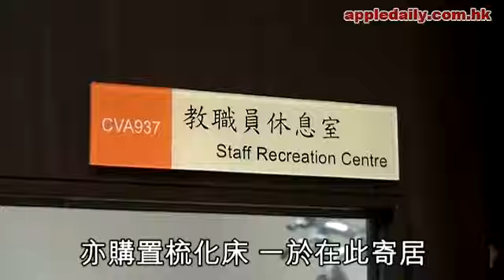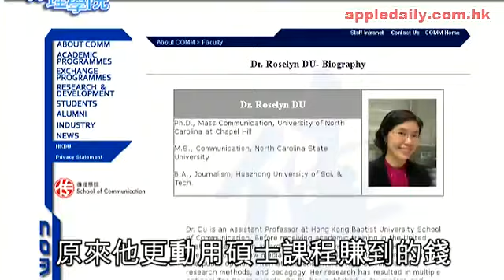浸大親共趙心樹處心積累！難改官僚公器私用特權！目標為中共未來鋪路！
(蘋果日報)捲入特首民調「早洩」風波的浸會大學傳理學院院長趙心樹，昨再被踢爆涉公器私用，他被指在搬屋期間，擅自將校舍的院長辦公室變私竇，在校內留宿三個月，並將教職員休息室洗手間改建為私人浴室。此外，他又涉以學院盈餘，助女門生交屋租，做法令人側目。趙心樹被踢爆任人唯親，昨有消息人士指，趙於去年 10月利用房津，購入 740萬元碧濤花園中層 1,200呎三房兩廳單位，由於校方規定教職員不能同時享用房津及宿舍。他於是要遷離浸大職員宿舍，但新屋要裝修三個月，在這段時期，他在院長辦公室購置梳化床「寄居」，並把浸大傳理視藝大樓九樓的教職員休息室的洗手間，加建浴室企缸，方便他沐浴更衣。有教職員批評，趙心樹身為院長，經常睡眼惺忪、衣衫不整，出入學院辦公室，令同事感尷尬，而加建沐浴設施，事先也沒在學院內討論。記者昨午到浸大傳理視藝大樓九樓教職員休息室視察，休息室有三部健身器材、一張乒乓球桌、一張大梳化及電視，暗角位則有一個約兩呎乘五呎的沐浴間，門外有「 Shower」字條，內有兩呎乘兩呎淋浴企缸、洗手盆。有職員指大樓於 2010年中啟用，當時已有休息室。浸大電影及電視系三年級生楊同學表示，如事件屬實，對院長趙心樹相當憤怒及失望，「他公器私用，作為院長不單止代表自己，還有代表學院，令學院聲譽受損」。資深傳媒人兼浸大講師毛孟靜未曾聽聞趙心樹將校內設施改裝成私竇，「不是嘛，這樣搞笑？」但指如事件屬實，趙即假公濟私，「一家是不妥當啦！」此外，消息人士再指出，趙心樹除了招兵買馬外，也動用學院內盈餘助女門生杜英支付住屋租金。傳理學院助理教授杜英是趙心樹於美國北卡羅萊納州大學的門生，現時杜英只任教自資碩士課程，但入住教資會公帑支持的教職員宿舍。消息指出，校方曾經要求趙心樹下令杜英搬離宿舍，但遭杜英拒絕，並願交市值租金 2.7萬元，她是助理教授，享 8,000元房屋津貼，趙心樹從自資課程約 6,000萬元盈餘中拿錢，補貼杜英每月租金。本報昨向浸大查詢，校方沒有回應。浸會大學傳理系民調事件成立的調查小組，召集人浸大副校長黃偉國昨日傍晚向全校師生及校友發出電郵，就「傳理調查」事件做資料搜集，要求師生校友提供意見，但限 66小時內、即本周六中午前回覆，學生不滿時間過於倉卒，反映校方的調查求其。該小組在上周成立，料本月內完成調查。據悉，小組四名成員昨在校內晚膳，商討調查內容。該封由召集人黃偉國發出的電郵指出，若員工、同學、校友就事件提供資料供小組調查之用，要在本周六（ 2月 4日）中午前，電郵給黃偉國，郵件必須具真實姓名及聯絡方法，保證所有資料絕對保密。由電郵發出時間至截止時間，竟然只有 66小時，做法被學生、議員批評「沒有誠意，不認真」。浸大新聞系三年級生葉同學表示，「大學不認真看待件事，院長的調查引來這麼大爭議，簡直令傳理學院名譽掃地，收集意見怎可以這樣便算？」立法會教育界議員張文光批評：「浸大調查小組太倉卒，最少都給一個星期收集電郵啦，這樣嚴肅爭議怎可能兩日搞掂。」